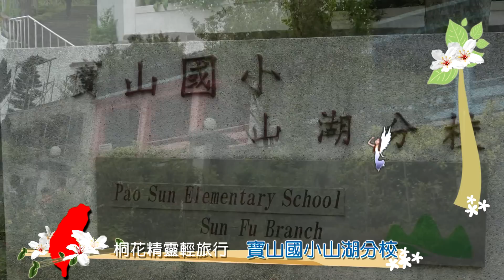20120423寶山水庫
2012桐花祭，桐花精靈帶您走訪寶山水庫！